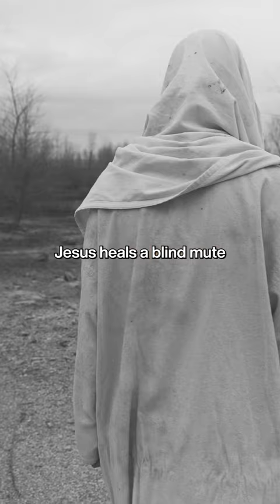A Warning for Christians.. 🫣🚨